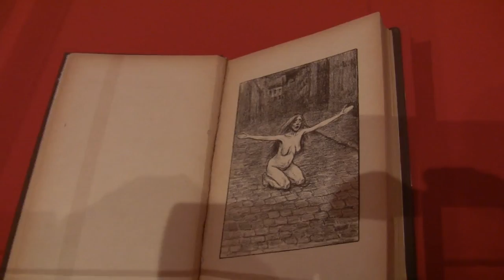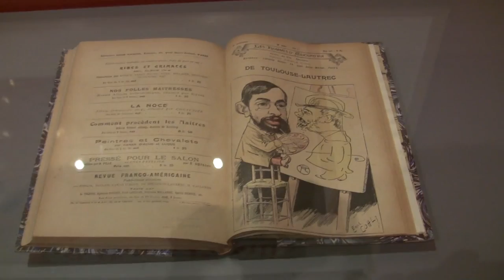Esprit Montmartre: Die Bohème in Paris um 1900 - Ausstellung in Frankfurt/Main (Belle Epoque)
Impressions of the exhibition "Esprit Montmartre: The Parisian Bohème around 1900" from 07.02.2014 to 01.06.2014 at the Schirn Kunsthalle, Frankfurt am Main... read more in German:

Impressionen der Ausstellung "Esprit Montmartre: Die Bohème in Paris um 1900" vom 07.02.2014 bis 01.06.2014 in der Schirn Kunsthalle, Frankfurt am Main.

Jeden Montag Markt für Maler-Modelle mit 600 Damen: Ende des 19. Jahrhunderts wurden das Szene-Viertel und moderne Nachtleben erfunden. Den Mythos Montmartre aus Absinth, Bordell und Picasso präsentiert die Schirn hervorragend in allen Aspekten.